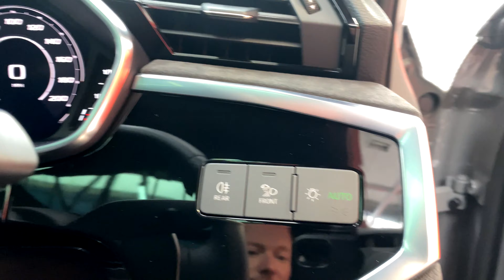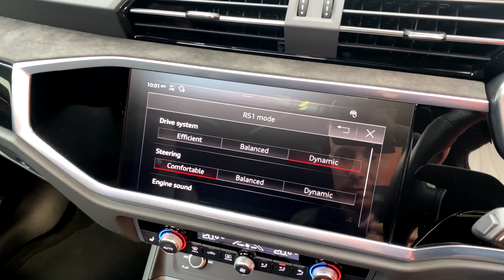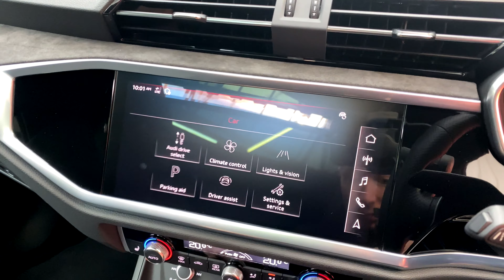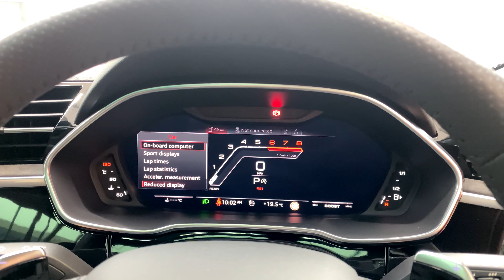2020/70 Audi RSQ3 Estate SUV | Sport Edition | MRC Stage 2; 521PS For Sale at Automotive Addiction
Full advert including condition report and bespoke finance calculator can be found